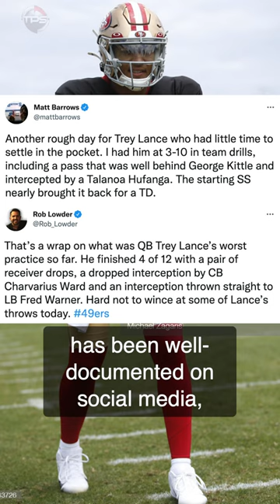4 Young QBs That Are Struggling Big-time At Training Camp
OH NO...